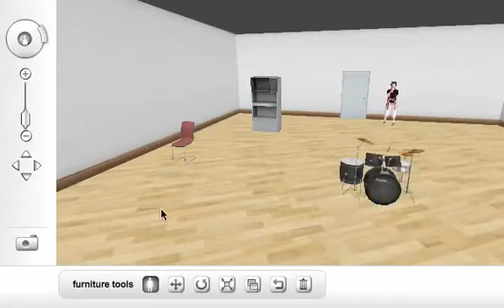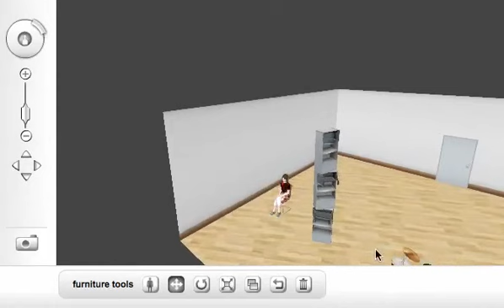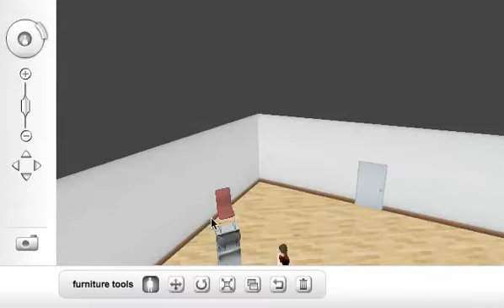Your 3d home on Frenzoo.com - Tutorial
A tutorial which will give you the basics of how to arrange your home on Frenzoo, an online world of 3d chat & creation.   Any questions, just comment!